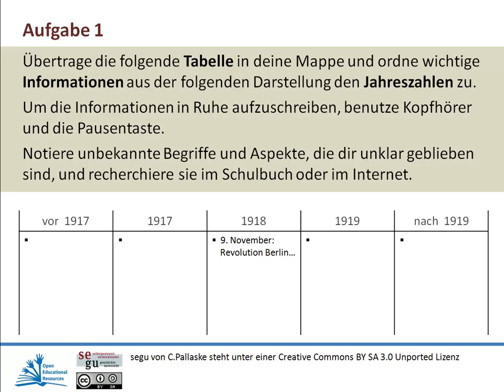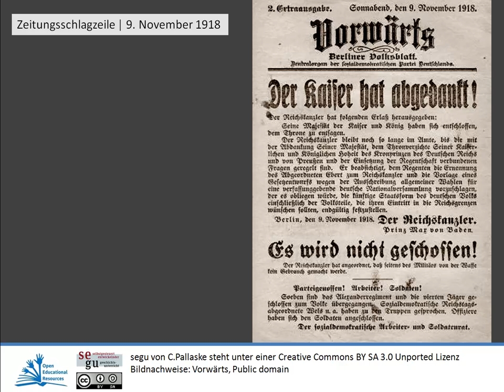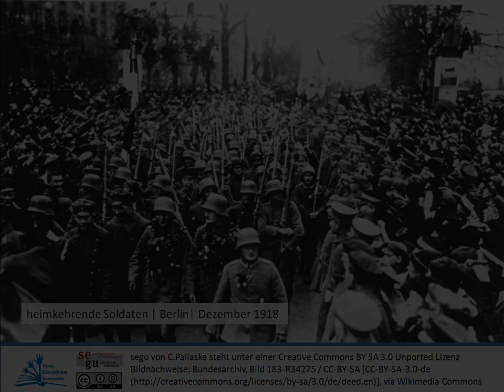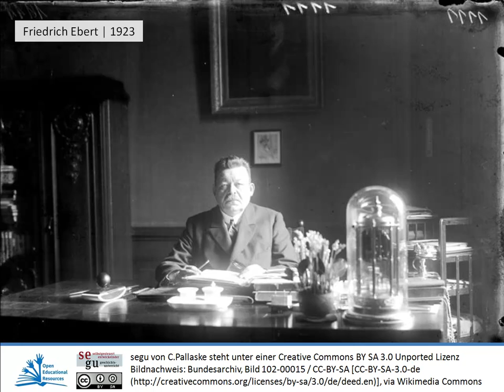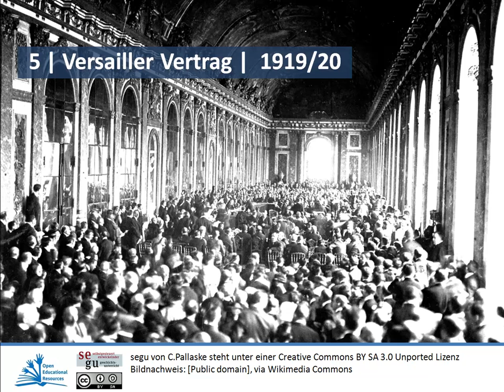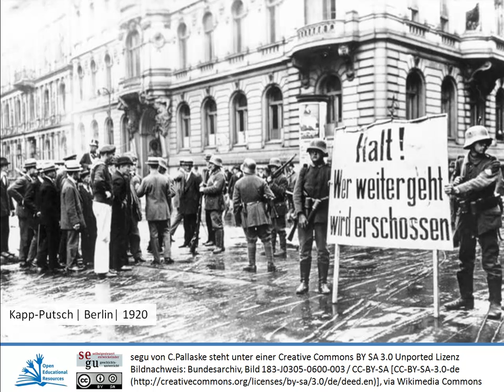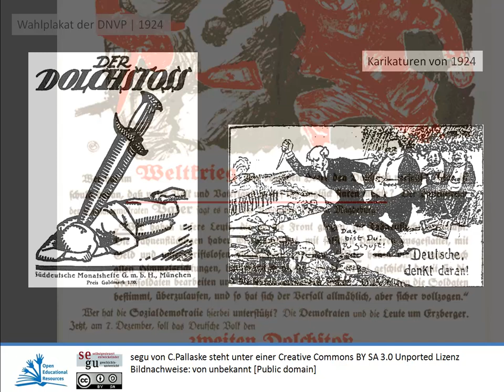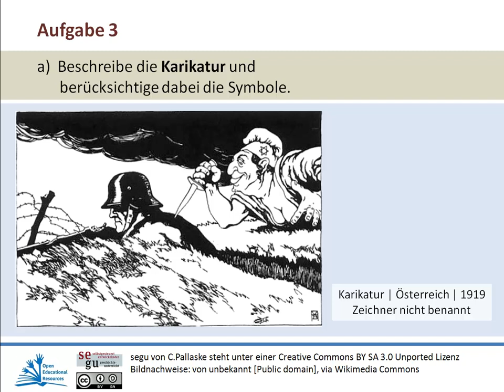Dolchstoßlegende | "Im Felde unbesiegt"?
Video von segu Geschichte | Modul: Dolchstoßlegende | „Im Felde unbesiegt“?

00:00 Vorspann und Aufgabe 1
00:37 Einleitung: Wendepunkte 1918 und 1919
02:02 Novemberrevolution 1918
03:18 Endphase des "Großen Krieges 1917/18
05:49 Oberste Heeresleitung
07:17 SPD und USPD 1917
09:38 Versailler Vertrag 1919/20
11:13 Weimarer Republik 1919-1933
12:12 Dolchstoßlegende
14:09 Aufgaben 2 und 3

Das Video beinhaltet 1. Darstellung zur Dolchstoßlegende, 2. drei Aufgaben hierzu, die Schüler/innen handschriftlich in ihrer Geschichtsmappe bearbeiten.

Dieses Video steht unter CC-BY-SA 4.0 (segu Geschichte) und gehört zu den OER (Open Educational Resources - freie Bildungsmedien) | Sie dürfen dieses Video verbreiten, kopieren und auf einer Homepage einfügen.